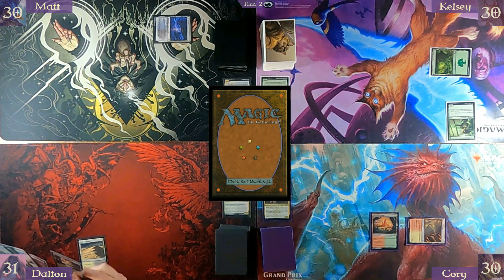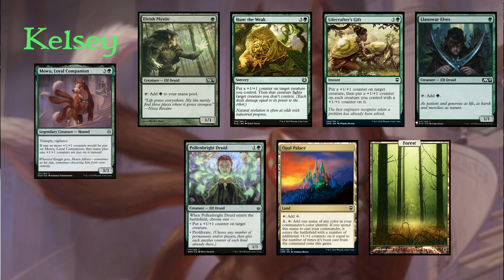pEDH Gameplay #11 - Araumi v Mowu v Rocco v Indulging Patrician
We have a random assortment of decks for this episode. Both Matt and Dalton bring back some of their older decks while Kelsey and Cory try something new. In this game we have Matt back on Araumi, Kelsey on Mowu, Cory playing Rocco, and Dalton bringing back Indulging Patrician.

If you'd like to learn more about Pauper EDH, then be sure for more info.